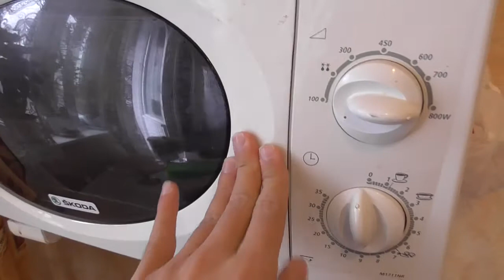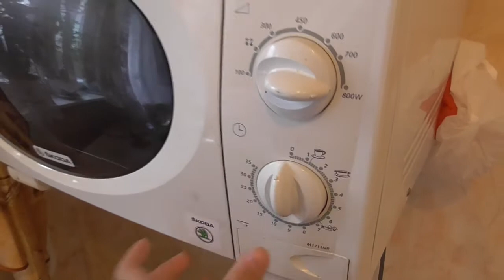Денис TV- как помыть микроволновку без моющих средств?